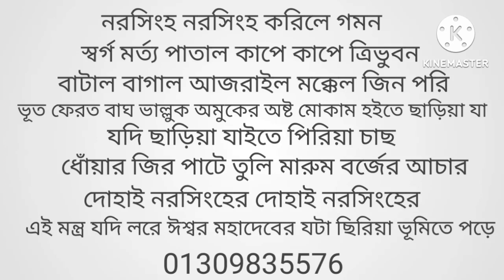নরসিংহ মন্ত্র-মাত্র পাঁচবার মন্ত্র পড়ে ফু দিন-নরসিংহের ভুতালি মন্ত্র-Narasimha mantra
জিন ভুত তাড়ানো নরসিংহ মন্ত্র
নরসিংহের ভুতালি মন্ত্র
রোগীর শরীর থেকে জিন তাড়ানো মন্ত্র
আজকের বলা এই মন্ত্র প্রয়োগ করে কোন মানুষের উপর যদি জিন ভূত দেও দানব মাদার কালী আঁছর করে থাকে তাহলে মাত্র পাঁচবার এই মন্ত্র প্রয়োগ করে ওই জিন ভূতকে রোগীর শরীর থেকে তাড়াতে পারবে
কবি শক্তিশালী এবং পাওয়ারফুল আজকের বলায এই মন্ত্রটি